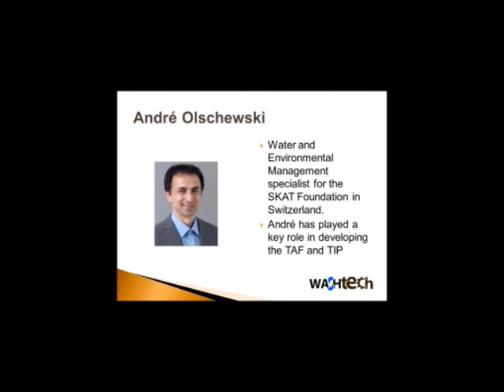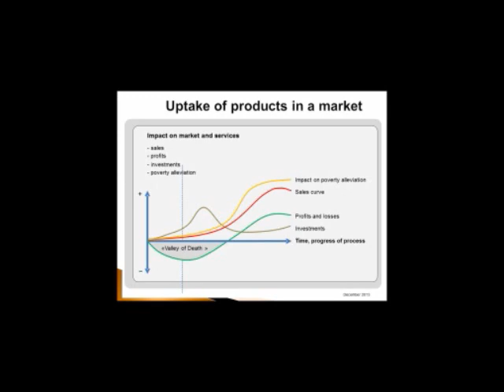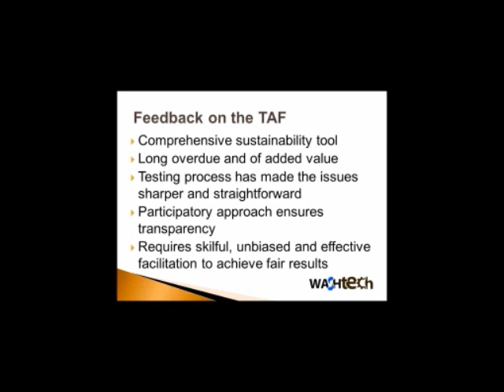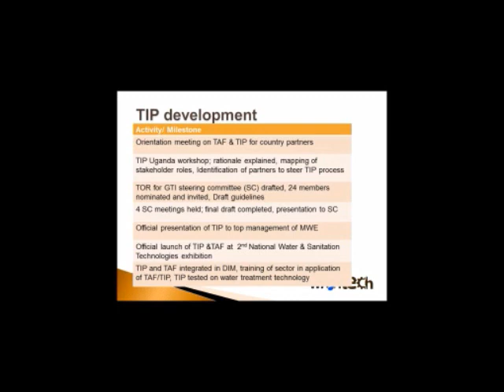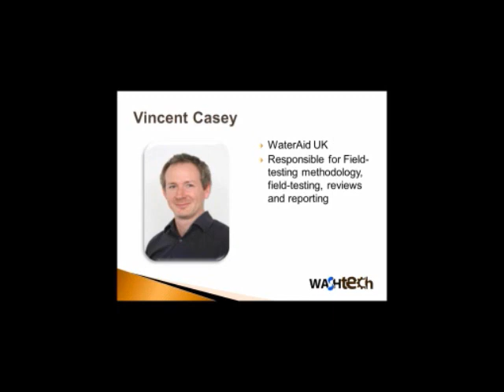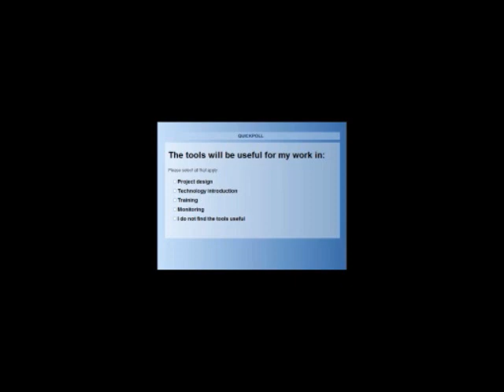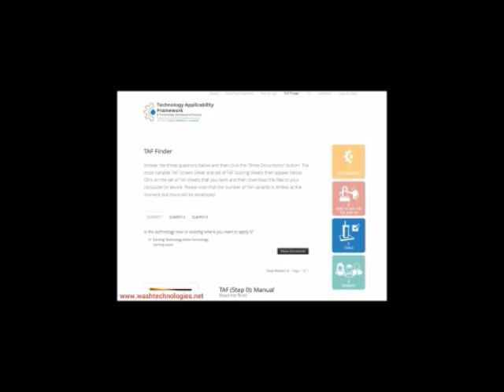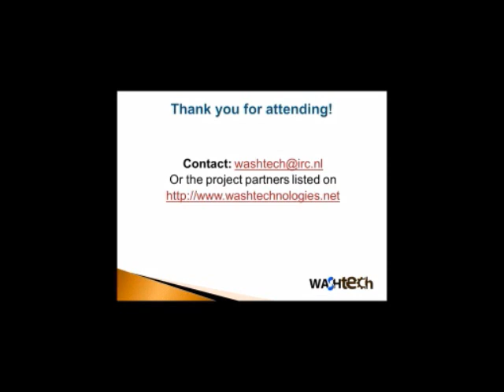Webinar: Introducing and scaling up sustainable water and sanitation technologies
Tune in to the webinar 'Introducing and scaling up sustainable water and sanitation technologies'. This webinar, which was organised by IRC on 11 December 2013 focused on the current status of two tools developed by the WASHTech project: the technology Applicability Framework (TAF) and the Technology Introduction Process (TIP). Webinar participants were introduced to the new which is providing access to these tools and many other resources.